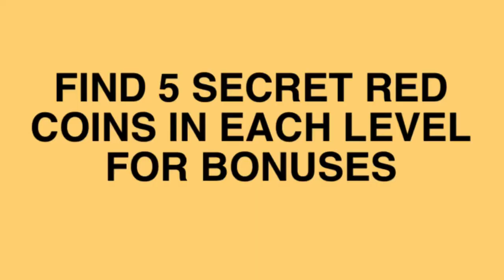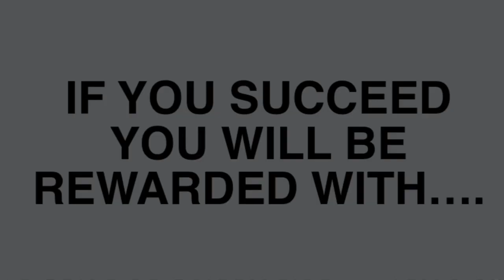super ponchopi world trailer - PONCHO TRAILER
very late on this but whatever.

code for my word is 2WC-RSB-2BG!
good luck!